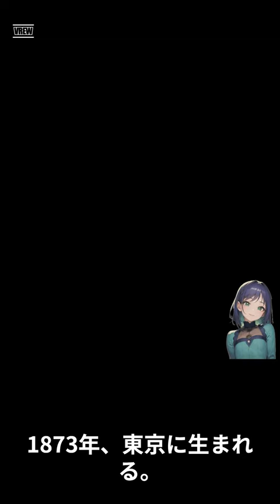The Life of Eiji Mantaro a Kubota Figure of the Japan.by 久保田万太郎の生涯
偉人紹介
◆ECサイトまるっとおまかせなら↓
◆タイパ重視！あなたに合った運転免許取得コースをご用意
◆最短1ヶ月で動画編集スキルが身につく！
◆全部まとめて運用するならXserverエックスサーバー